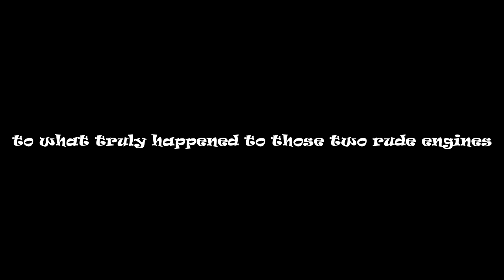The Untold Tale of 98462 and 87546 Teaser Trailer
I thought of making something original which is a flashback story about 98462 (Alfred) and 87546 (Crovan) and how did they arrive on Sodor get sent away afterwards.

I might have to work on the script first. Voice Cast Auditions will be open after I'm finished writing the script.